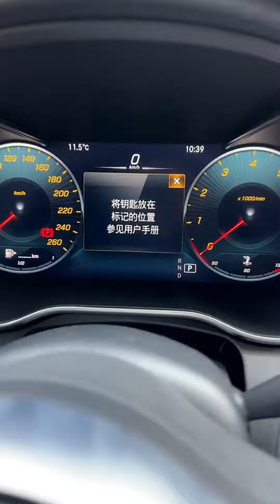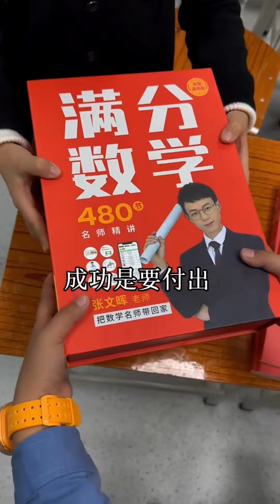美女贪小便宜低价买手机，不然转头就被手机主人讹钱，出门在外一定不能想着占便宜！【小然哥来了】